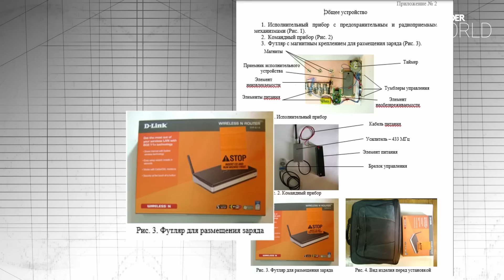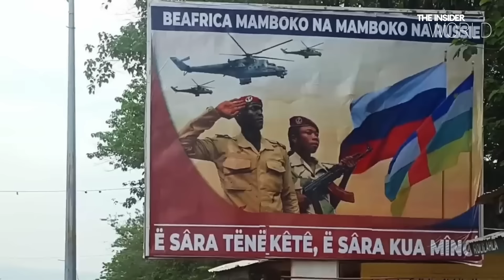Who are the Russian spies creating chaos in the West? Christo Grozev explains unit 29155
Who are the Russian GRU spies from unit 29155 creating chaos in the West for over a decade? And who's taking over Yevgeny Prigozhin's Wagner fiefdom in Africa? The Insider's Christo Grozev sits down with Simon Ostrovsky to explain 29155 and reveal why he himself is on the Kremlin's kill list. And stay with the story to hear Grozev expose a plot against chess Grandmaster Garry Kasparov for the first time.